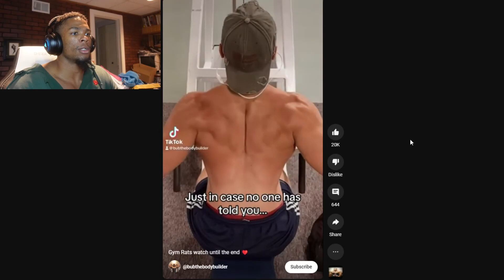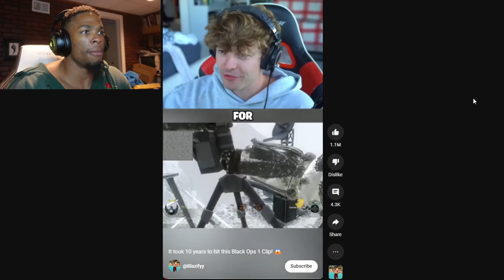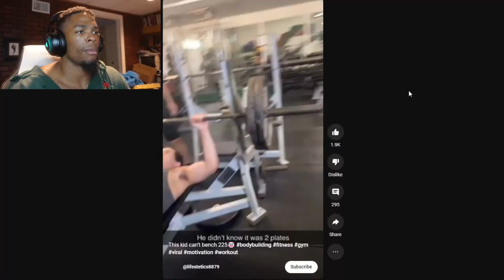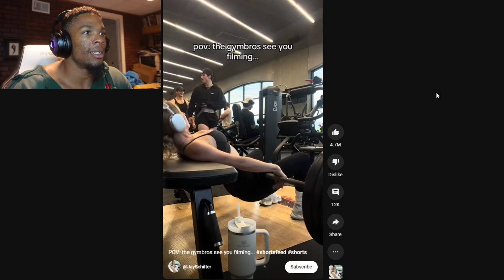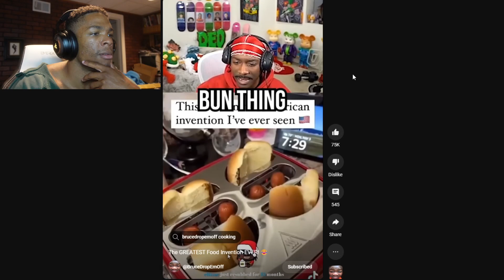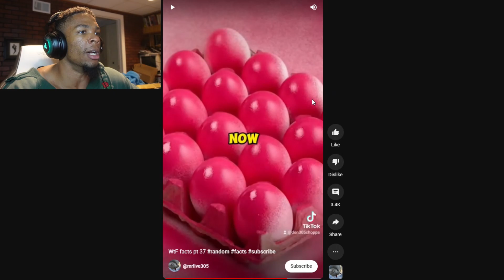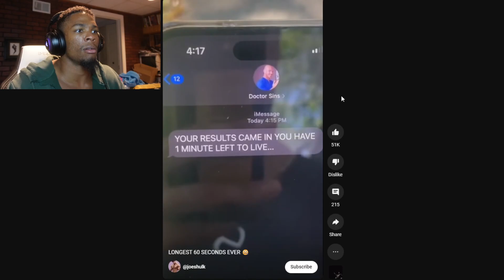AAAAAHHHH PART 24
SHADOW WIZARD MONEY GANG!